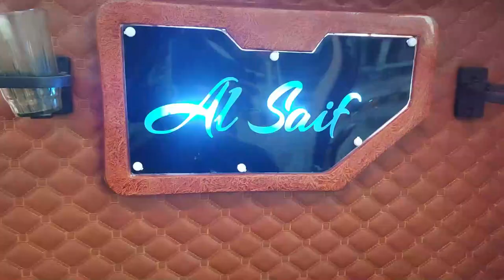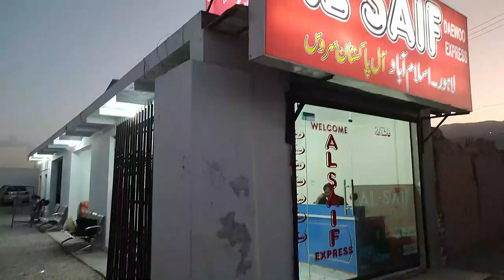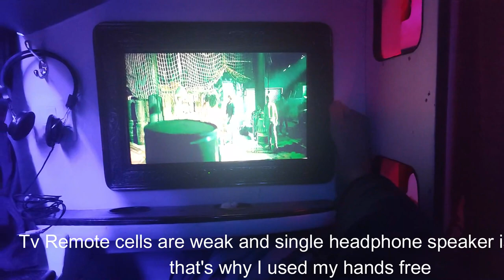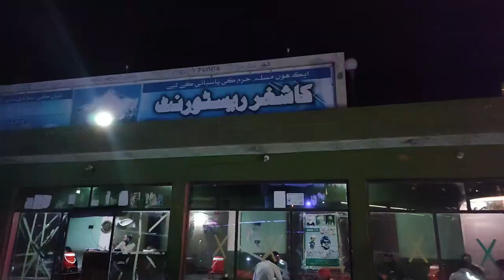QUETTA TO ISLAMABAD - Al SAIF Luxury Sleeper Bus Journey and Review | F&S Adventures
Quetta city
hotels
hotels in quetta
quetta hotel
hotel
hotelling
quetta city
quetta rates
Quetta Cantt vlogger
Quetta videos
Quetta boy
Quetta
Quetta place
Quetta good
Quetta cantt
Quetta beauty
Quetta vlog
Quetta videos
Quetta cantt area
Quetta view
Quetta vlogger
Vlog video
Vlogger balochistan
Vlogger
Vlog
Vlogger videos
Asfi vlog
Smilemore
Balochistan
Balochistan vlogger
BaLoChi vlog
BaLoCh
Balochistan visit
pashto vlog
pathan videos
pashto vlogs
BaLoChistan videos
Balochistan views
BaLoChistan
Videos
New vlogger
New vlog
Representing Quetta
View Quetta
Vlog Quetta
Beat vlogger
Best vlog